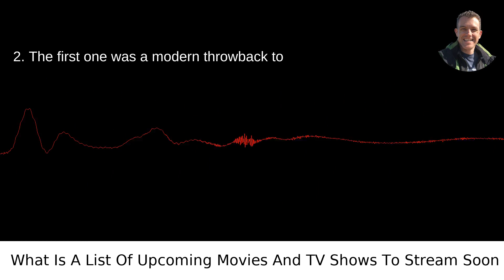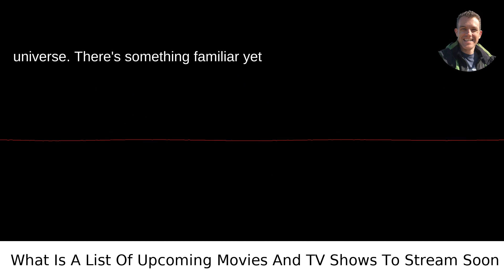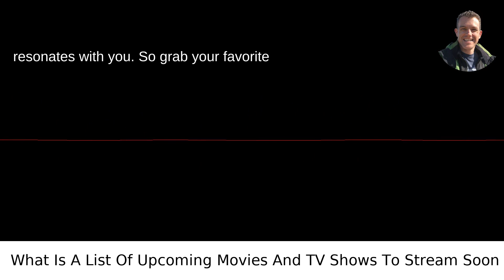What Is A List Of Upcoming Movies And TV Shows To Stream Soon On OTT Platforms?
I answered this question on Quora My video answer to the question: What Is A List Of Upcoming Movies And TV Shows To Stream Soon On OTT Platforms?